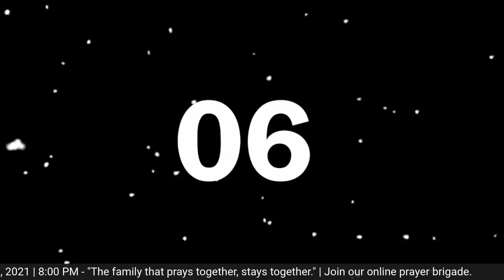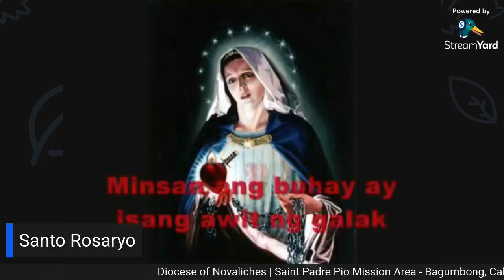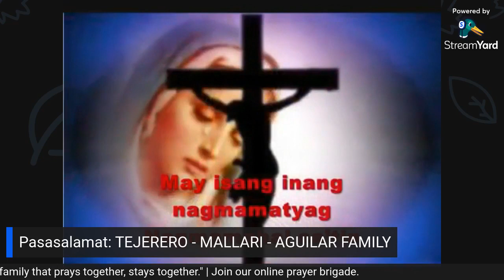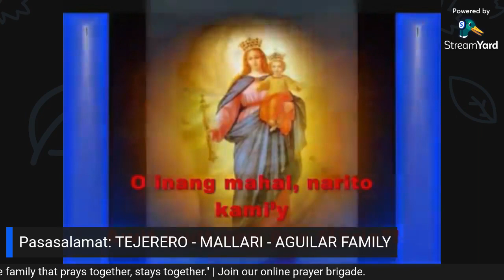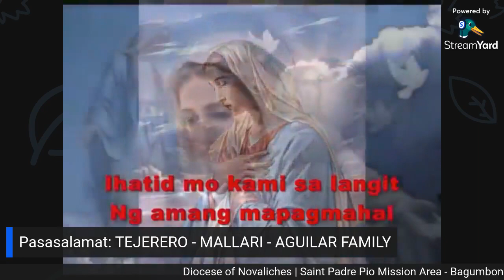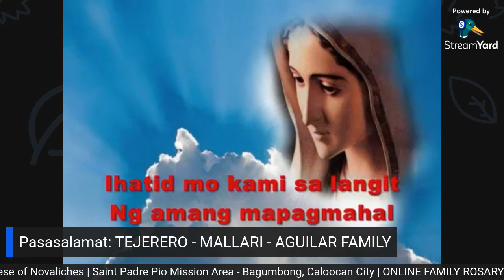Online Family Rosary # 43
SETYEMBRE 13, 2021 | 10:00 N.G | MISTERYO NG TUWA

Inihahandog ng Saint Padre Pio Mission Area ang gabi-gabi at sama-sama nating pagdarasal ng Santo Rosaryo bilang isang pamilya at pamayanan.

Ito ang ONLINE FAMILY ROSARY.

Pasasalamat: TEJERERO - MALLARI - AGUILAR FAMILY